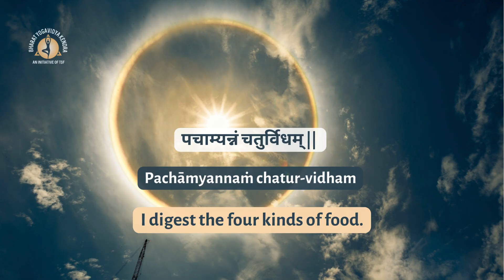The Divine Fire Within | "Aham Vaishvanaro Bhutva" Mantra Chanting | Gita Shloka for Health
Namaste,
Welcome to this sacred chanting video of "Aham Vaishvanaro Bhutva" mantra from the Bhagavad Gita (15.14). In this verse, Lord Krishna reminds us of the divine energy that resides within us all, manifesting as the fire of digestion. This fire, known as Vaishvanara, works in harmony with the prana (incoming breath) and apana (outgoing breath) to nourish and sustain our body.

This mantra connects us to the sacred process of digestion, fueled not only by our body’s systems but by the divine energy that flows through all living beings.
🌿 Benefits of Chanting:
Awakens the digestive fire within, supporting both physical health and spiritual transformation.
Brings harmony to prana and apana, balancing the body’s energies.
Enhances clarity of mind and promotes a deeper connection to your body’s natural rhythms.
Invokes gratitude for the divine process of digestion, which sustains life.
🌼 Why This Mantra Matters:
In yoga, we recognize that all aspects of life are connected. By chanting this mantra, we honor the divine force that fuels our existence, both physically and spiritually. As we connect to Vaishvanara, the sacred fire within, we align ourselves with the cosmic flow that governs the universe.

In essence, it isn't just the mechanical process of digestion that sustains life, but God's energy that powers it. The Upanishads also echo this idea, with the Bṛihadāraṇyak Upanishad stating that this fire (Agni) inside us is God, enabling us to assimilate food.

The Four Types of Food:
1.Bhojya – Foods that are chewed, like bread or grains.
2.Peya – Foods that are drunk, like milk or juice.
3.Kośhya – Foods that are sucked, such as sugarcane.
4.Lehya – Foods that are licked, like honey or medicinal pastes.